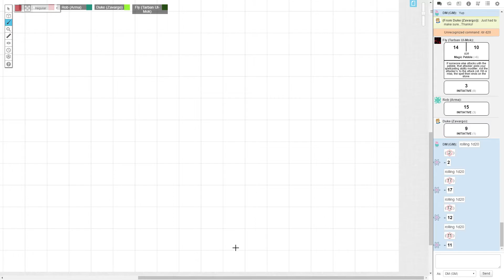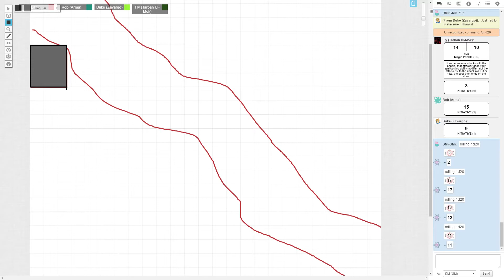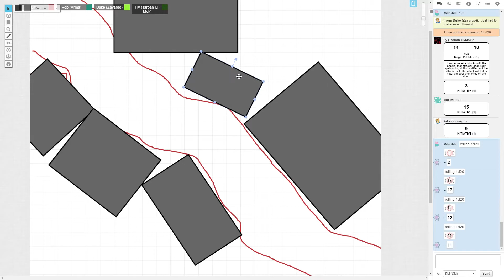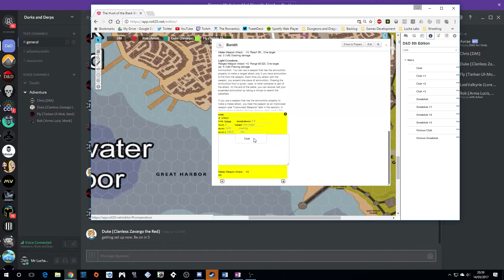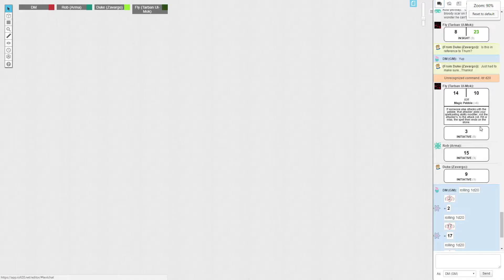Dorks and Derps Episode 3: Captain Mode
The party continue their adventure around Waterdeep, preparing to leave on a long voyage south to find the Black Beast of the Black Jungles.